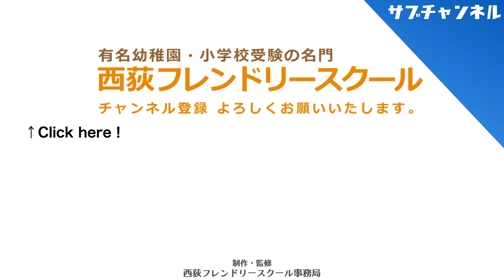【私立小学校受験】 「季節」を意識した 生活をしましょう！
今回のテーマは「"季節"を意識した 生活をしましょう！」です。